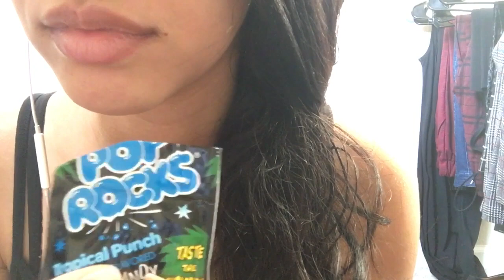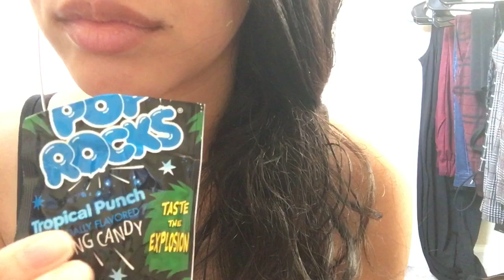Asmr | Eating Pop Rocks | No Talking